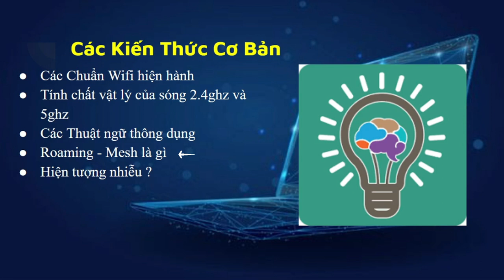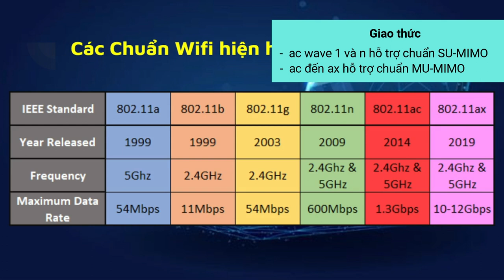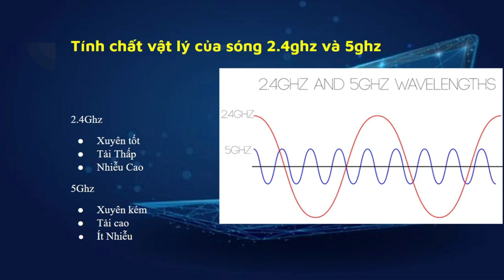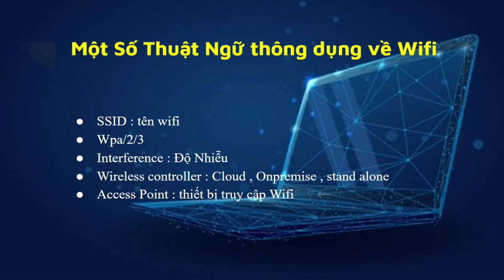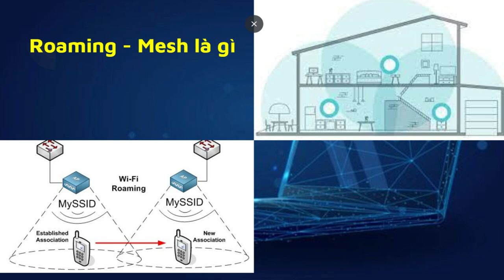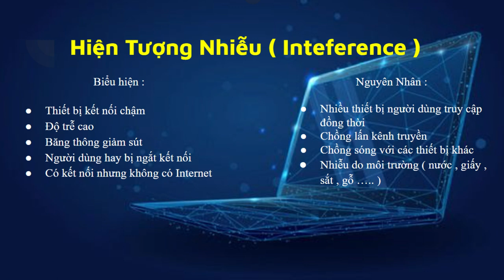Những kiến thức cơ bản về Wifi (Phần 1)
Video những kiến thức cơ bản về Wifi mà bạn cần biết (Phần 1)
⭐Giới thiệu về các chuẩn Wifi hiện hành thông dụng trong hạ tầng hệ thống mạng.
⭐Tính chất vật lý của 2 loại sóng Wifi và lý do khiến cho mạng bị chậm, mất kết nối.
⭐Các thuật ngữ thông dụng khi bạn lựa chọn mua sắm Wifi hay đọc thông số thiết bị của bạn.
⭐Giải thích và phân biệt sự khác nhau giữa Mesh & Roaming.
⭐Hiện tượng và nguyên nhân gây nhiễu trên thiết bị Wifi.

Nội dung chính của video bao gồm:
00:00 Giới thiệu về chủ đề video
00:22 Outline các đề mục trong video
00:48 Các chuẩn Wifi hiện hành
02:32 Giải thích tính chất vật lý của 2 loại sóng Wifi
03:38 Một số thuật ngữ thông dụng về Wifi
04:25 Phân biệt Roaming và Mesh
05:56 Hiện tượng nhiễu và biểu hiện của nó Mọi người nếu có thắc mắc cần được giải đáp hay có yêu cầu về một nội dung nào đó có thể join vào group facebook của bọn mình theo link ở trên, sẽ tiện hơn cho việc trao đổi ạ.